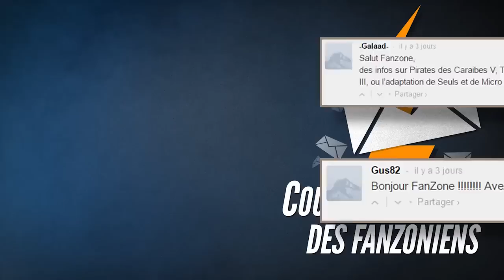Fanzone N°571 : Daredevil / Seuls / Lego Batman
Daredevil, le Punisher et Elektra nous parlent de la saison 2, Civil War sera "une histoire d'amour", des news de Seuls, le retour de Lego Batman en solo !